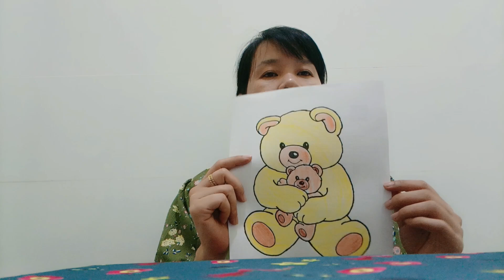Tô màu HAI MẸ CON NHÀ GẤU VÀNG bằng bút màu sáp mẫu 1